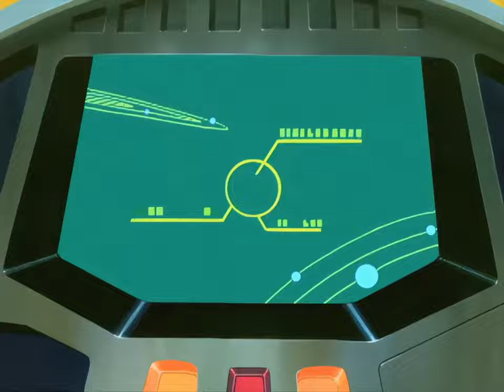Daft Punk - Digital Love 4K 2160p HD Remastered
Daft Punk - Digital Love 4K HD HQ
Daft Punk - Digital Love 4K HD
Daft Punk - Digital Love 1080p

Artista: Daft Punk
Película musical: Interstella 5555
Fecha de lanzamiento: 2001
Publicación 21 de agosto de 2001
Formato CD
Género(s) French house
Duración 4:58 (versión del álbum)
3:58 (edición de radio)
Discográfica Virgin Records
Autor(es) Thomas Bangalter,Guy-Manuel de Homem-Christo,George Duke,Carlos Sosa
Productor(es) Daft Punk

Music video by Daft Punk performing Digital Love. (C) 2001 Warner Music France / ADA France,  Daft Life Ltd.

«Digital Love» es una canción por el dúo francés de música electrónica Daft Punk. Fue publicado como el tercer sencillo del álbum Discovery. Como parte del álbum, la canción aparece en la película Interstella 5555 - The 5tory of the 5ecret 5tar 5ystem.
Provided to Coronel by Daft Life Ltd./ADA France

Digital Love · Daft Punk

Discovery

All  Instruments, Producer, Vocals: Guy-Manuel de Homem-Christo
Unknown: Nilesh Patel
All  Instruments, Producer, Vocals: Thomas Bangalter
Writer: Carlos Sosa
Writer: George Duke
Writer: Guy-Manuel de Homem-Christo
Writer: Thomas Bangalter

Music video by Daft Punk performing Too long. (C) 2001 Warner Music France / ADA France,  Daft Life Ltd.

Written by Thomas Bangalter, Guy-Manuel de Homem-Christo and Edwin Birdsong
Video directed by Kazuhisa Takenouchi and supervised by Leiji Matsumoto